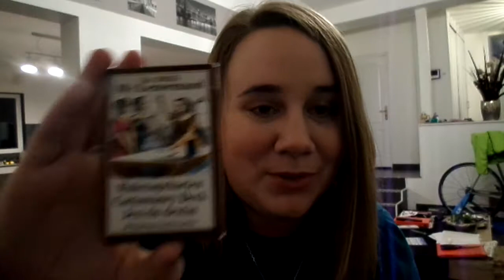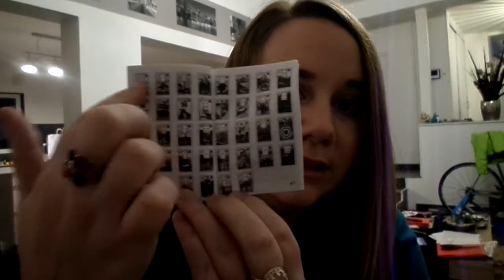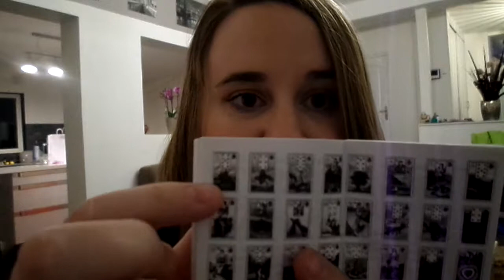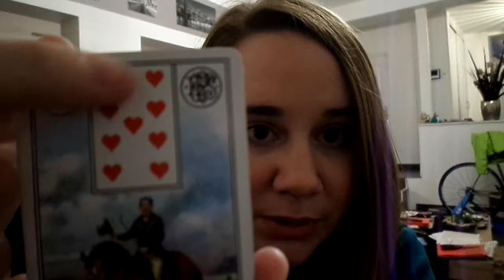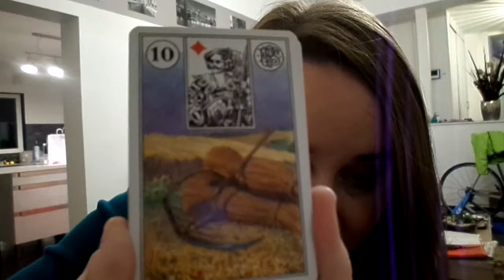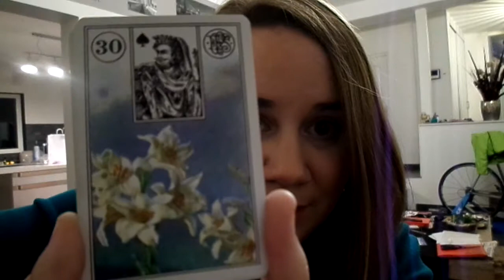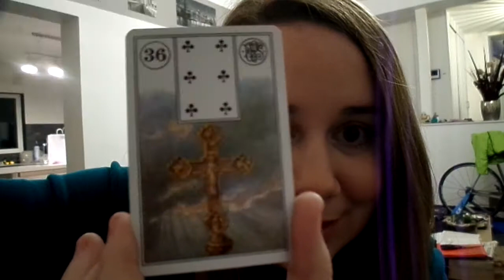Review #6 Piatnik Petit Lenormand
Bonjour,
Nouveau style, vous me voyez ;)
Je vous présente les 36 cartes du petit Lenormand édité par Piatnik, un petit jeu, petit budget mais très bien fait à mon avis!